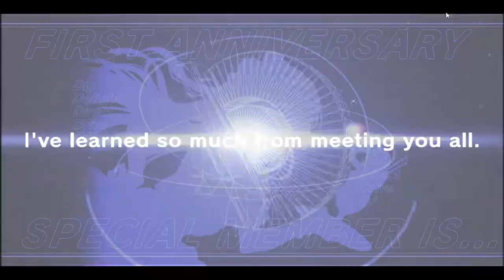Random D4DJ Stuff| Finally obtained "Best Girl Rei" title!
Worth it~
Channel Page:
ABlankChapter
I mainly post gaming (gacha and singleplayer games), creative (game concepts, recommendations and review, and creative writing) and random stuff.